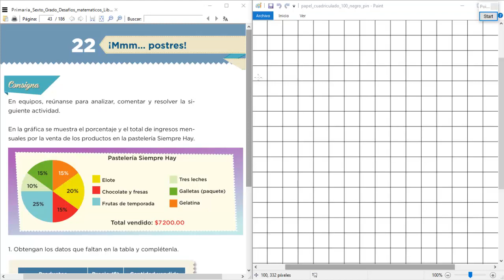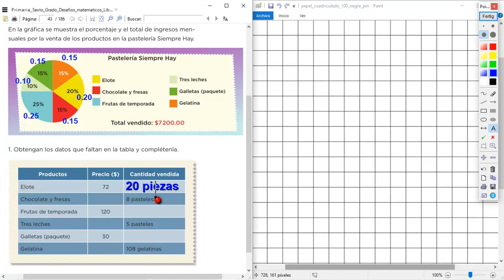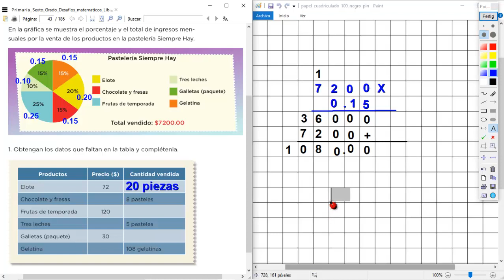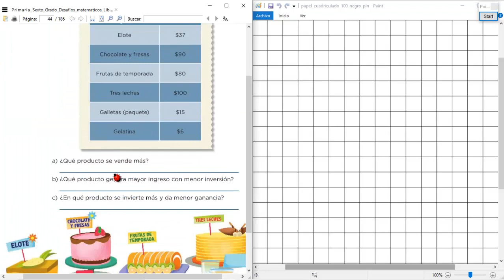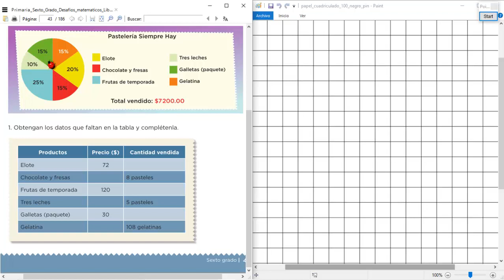Desafío 22, sexto grado, explicado.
OJO: se realiza explicación, no se dan todas las respuestas.
Video que realiza una explicación paso a paso para resolver el desafío #22 de sexto grado, de matemáticas.